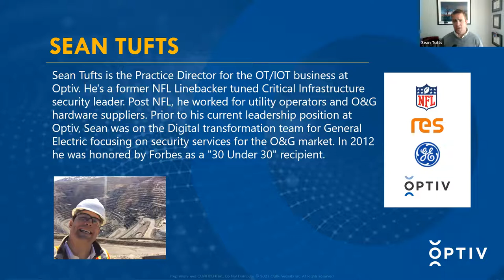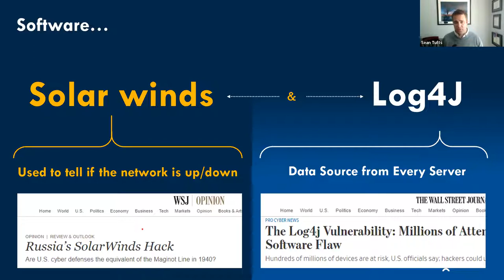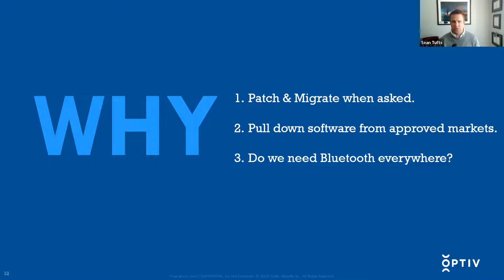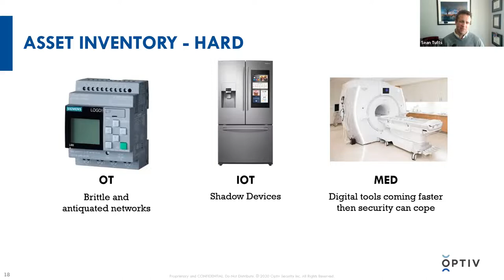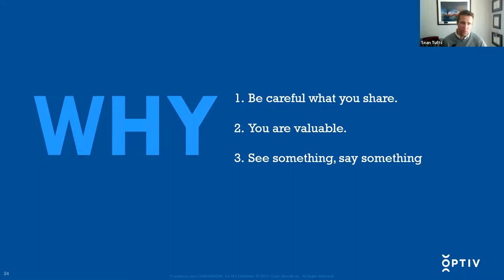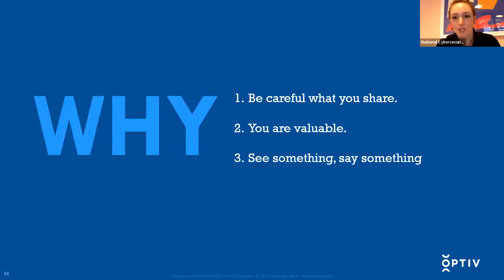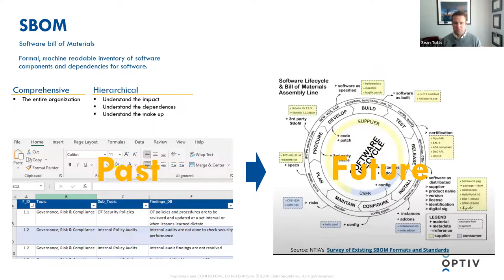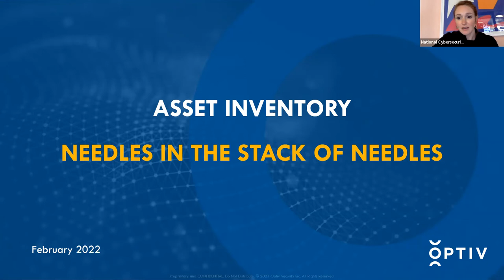CCRC Cybersecurity Awareness Training - Asset Management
We can't effectively protect our organization's data, our customer's data, or even our own personal data if we don't know where our data lives and who has access to it.

Join Sean Tufts, Optiv's Practice Director of Product Security - ICS & IOT Security, for a practical discussion on what asset management means to us as local government employees and leaders, and how we can do it more effectively.